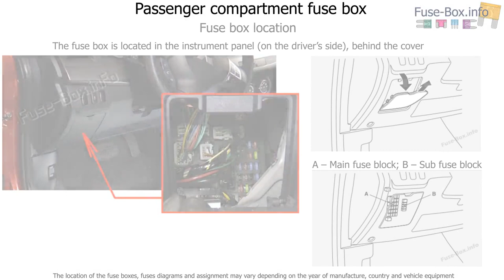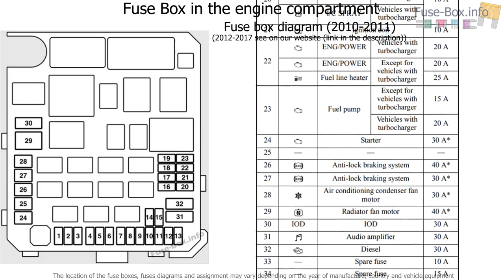Fuse box location and diagrams: Mitsubishi Lancer X (2010-2017)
Fuse box diagram (location and assignment of electrical fuses) for Mitsubishi Lancer X (2010, 2011, 2012, 2013, 2014, 2015, 2106, 2017).